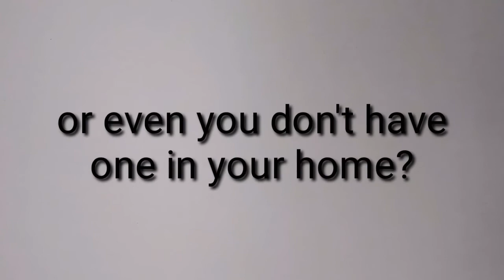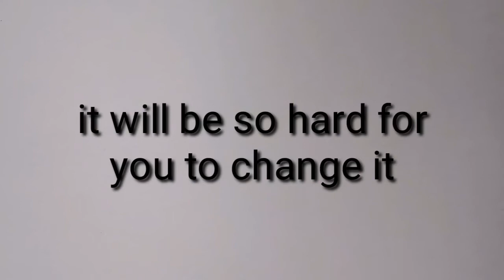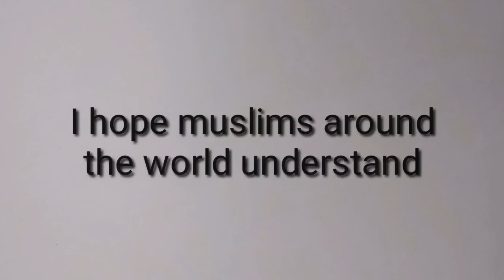A message for Muslims, don't pretend to be a preacher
I hope this video can clarify a small message from new muslim